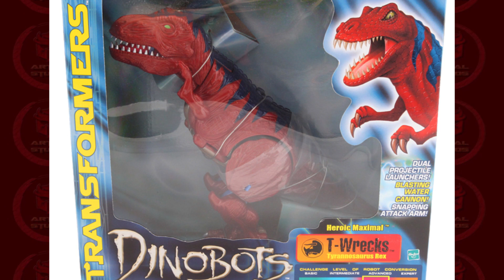EL ARCA TITAN CLASS !!, SCORPONOK KINGDOM, NUEVOS MASTERPIECE Y MÁS // Artgal Studios